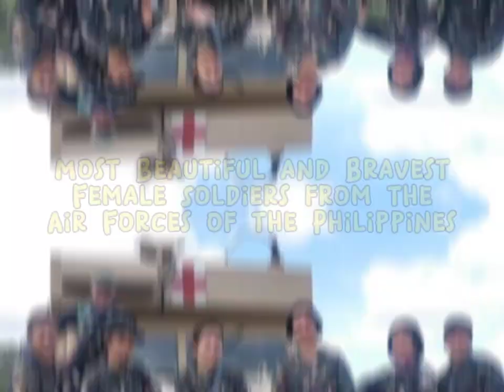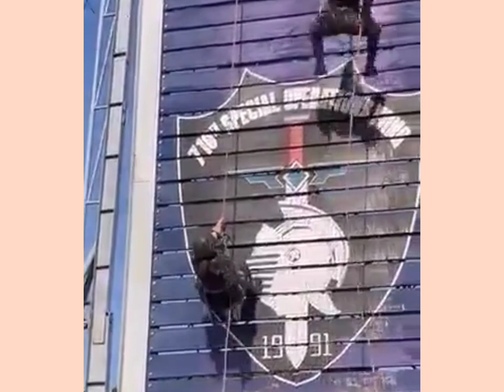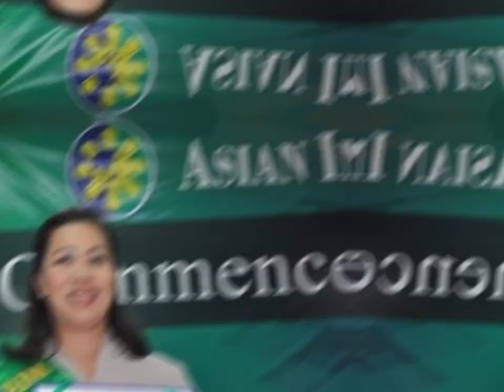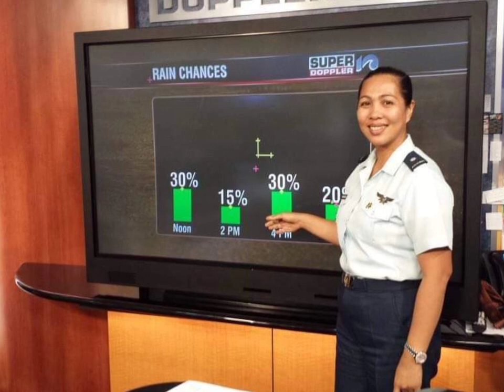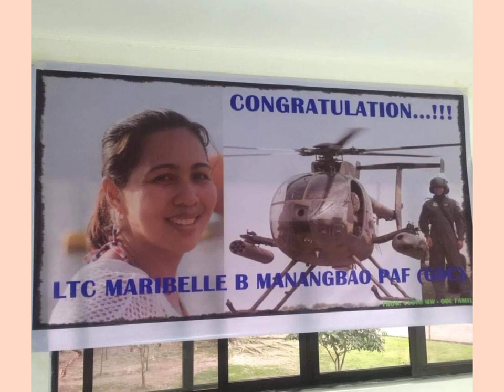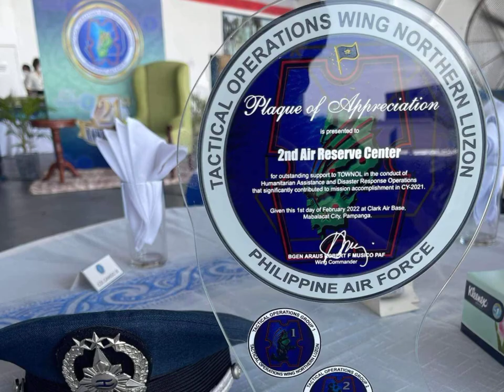Most Beautiful Women Soldiers In Philippines Vlog #8 | ALING BAERN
This video is all about mos beautiful women soldiers in Philippines!